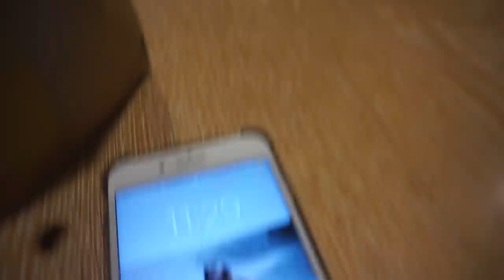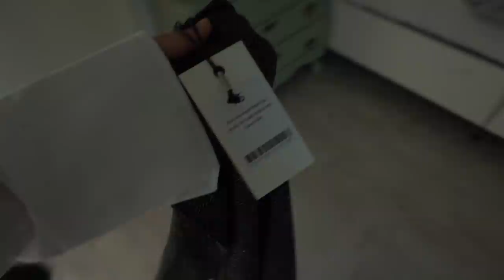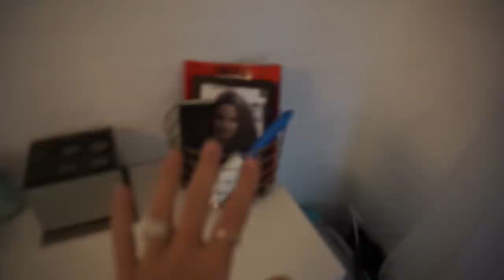Instagram foto's maken & Sneeuw ✰ Weekvlog No.63 || Fleur Nijbacker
Items Chiquelle

☆ FILMEN
Camera: SONY A5100
Editing: iMovie

18 jaar (13 februari 2000)

1.60 meter

Liefs, Fleur